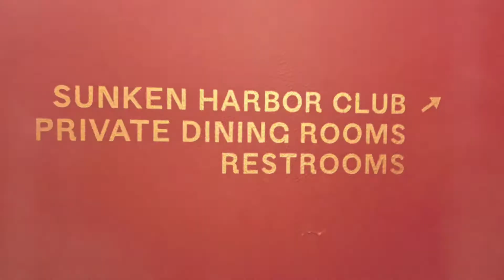Hidden NYC Underwater Tiki Bar, the Sunken Harbor Club, Brooklyn, Radioactive Tiki Tour, June 2022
Sunken Harbor Club, Brooklyn, New York, Radioactive Tiki Tour, June 2022